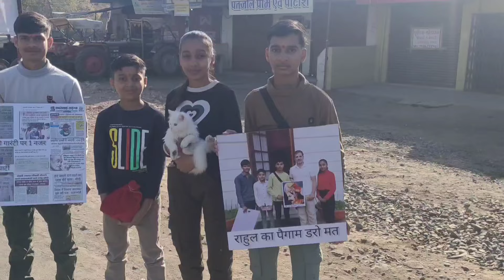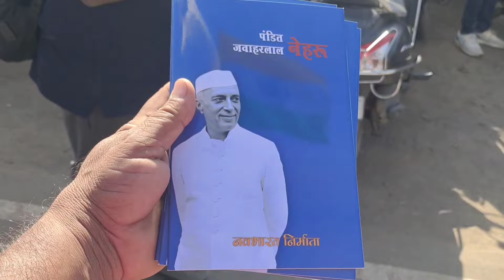राहुल गांधी का संबोधन शाजापुर मध्यप्रदेश RAGA public address shajapur